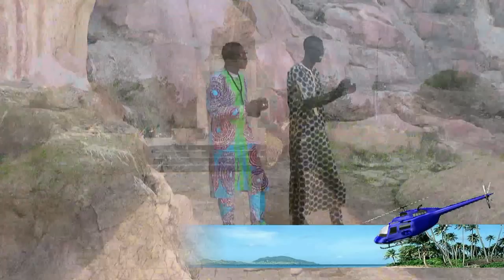Zikiri Kassim KONE N°2 -Lassine TRAORE-Clip vidéo de music